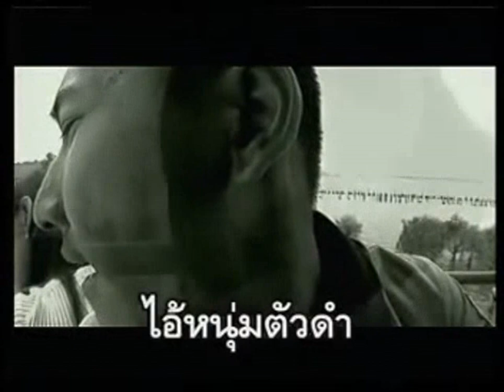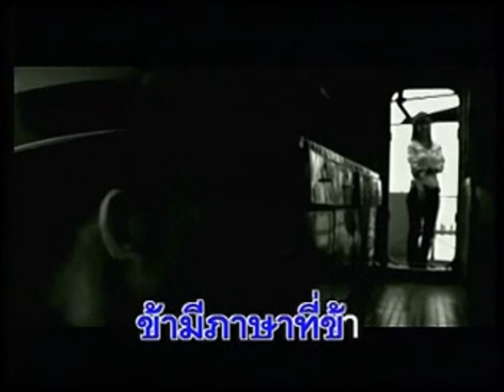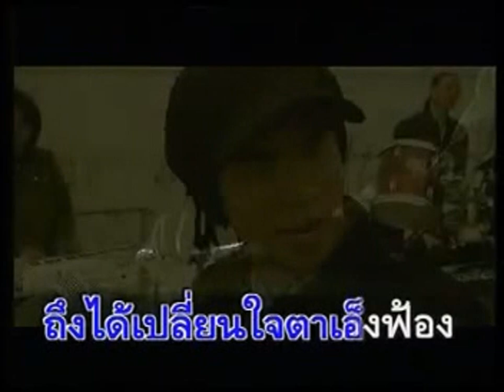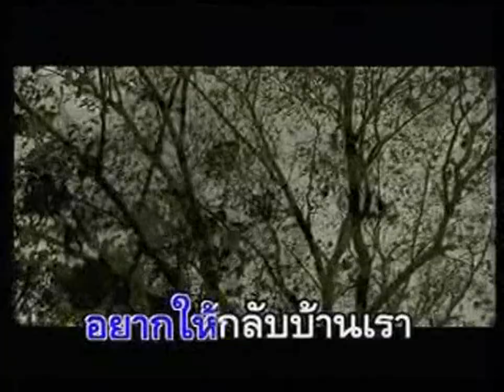ข้ารักเอ็ง - HYPER | MV Karaoke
เพลง ข้ารักเอ็ง
ศิลปิน ไฮเปอร์
อัลบั้ม ร็อกรักชาติ
RS Promotion